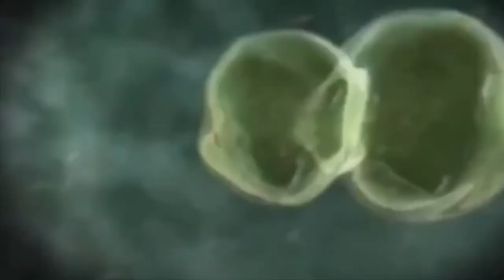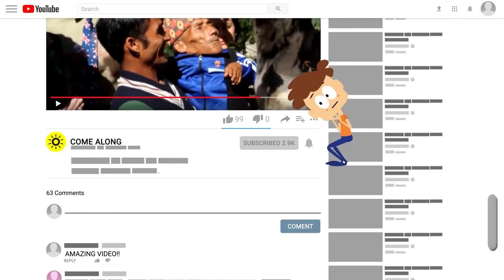5 World’s Smallest People You Wont Believe Exist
5 World’s Smallest People You won't Believe Exist!

Just as there are tall people in the world, there are also people of short stature; and with this, we don’t mean children or underage people. Due to growth problems, today we’ll give the leading roles on this video to those people who reach adulthood measuring just a little more than a few centimetres. If you don’t believe us, we invite you to learn along with us the 5 World's Smallest People of All Time! With this being said, let's begin!

Category: Unusual People & Unusual Animals